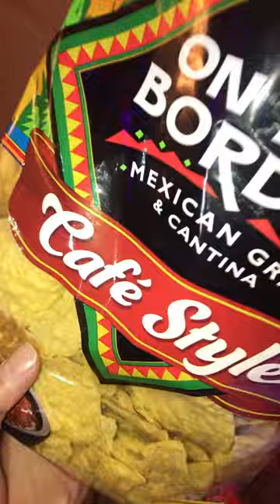Eat a Chip😋🐶